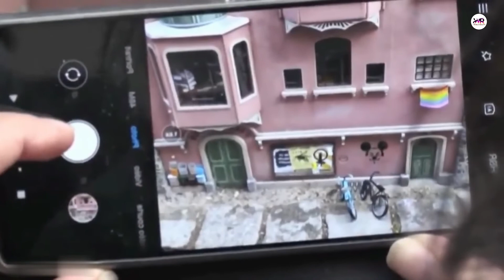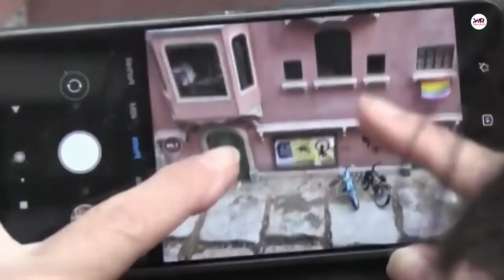Mind Blowing Optical illusion And Some Other Creativity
Urdu Documentaries,  Biographies, Stories, General Knowledge, facts,History Informational and Latest News Videos.